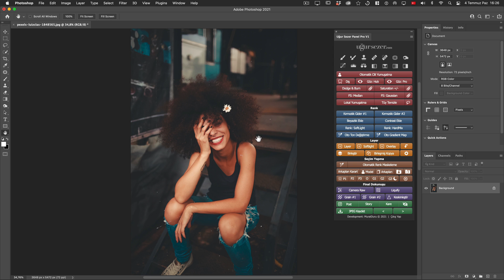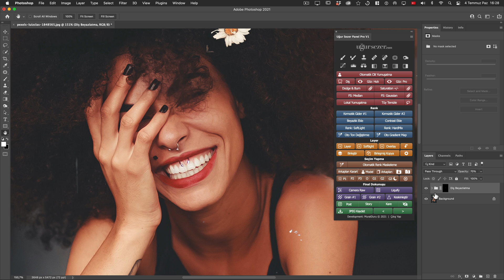Diş Beyazlatma Butonu | © Uğur Sezer Photoshop Panel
► Gerçekçi duran ve tamamen kontrol edilebilir profesyonel diş beyazlatma tekniği ile doğal gülüşler elde edebilirsiniz. | © Uğur Sezer Retouch Panel